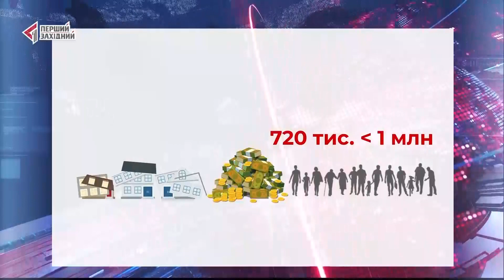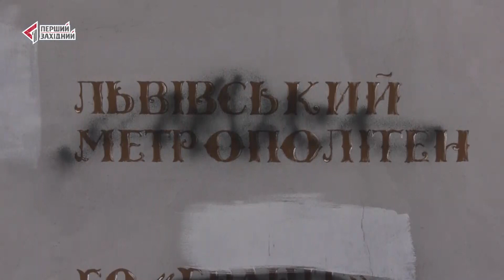🚄 Метро у Львові: всі за і проти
ТРК ПЕРШИЙ ЗАХІДНИЙ. Твій. СПРАВЖНІЙ!